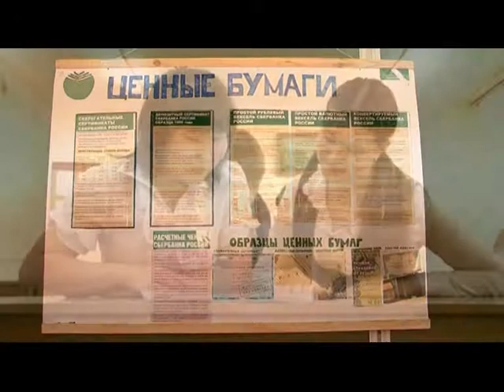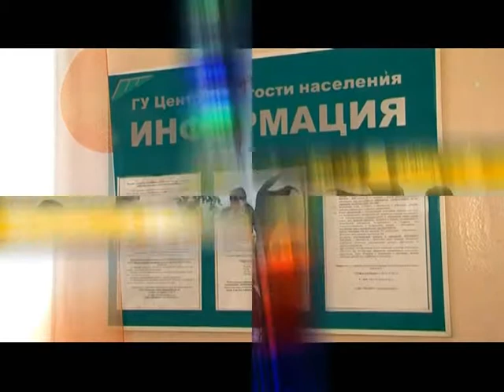Образ жизни: техникум №7